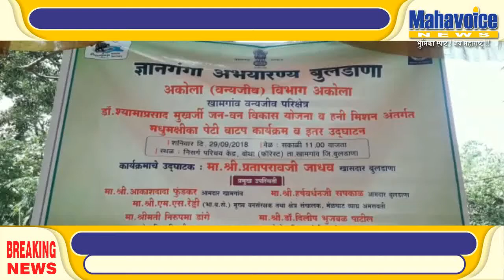वन्यजीव विभागाने दिले ६३ बेरोजगारांना मधुमक्षिका पालन पेट्या....